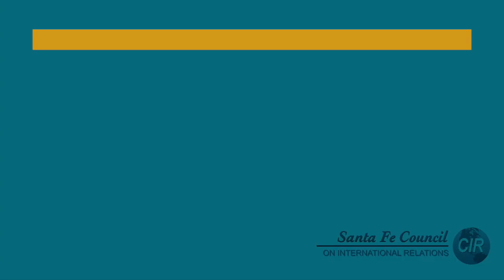President Bukele: El Salvador's Authoritarian Ruler?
After his New Ideas party swept legislative elections in February 2021, President Nayib Bukele swiftly moved to eliminate all checks on his power.On May 1st, he and the national congress fired the country’s Attorney General and ousted five Supreme Court judges, the most powerful jurists on the 15-member court. Did these judges, as alleged, lack independence and impede the government’s COVID-19 strategy? Or was this another move to solidify the president’s power? In addressing the international community, President Bukele stated, “With all due respect, we’re clearing our house and this isn’t your responsibility…” Or is it?

Moderating the discussion will be Mary Jo McConahay, a prize-winning author, journalist, and documentary filmmaker who covered the war in El Salvador and reports on Latin America for U.S. publications. Her latest book is The Tango War: The Struggle for the Hearts, Minds and Riches of Latin America During World War II. Joining her will be Tim Muth, a US-trained lawyer and author of the blog, El Salvador Perspectives, who splits his time between El Salvador and Wisconsin, and works extensively on El Salvadorian civil liberties and human rights issues; Gabriel Labrador, an investigative journalist with El Faro, El Salvador’s award-winning digital newspaper; and Tiziano Breda, Analyst for Central America with the International Crisis Group, an independent, non-profit, non-governmental organization committed to preventing and resolving deadly conflict.